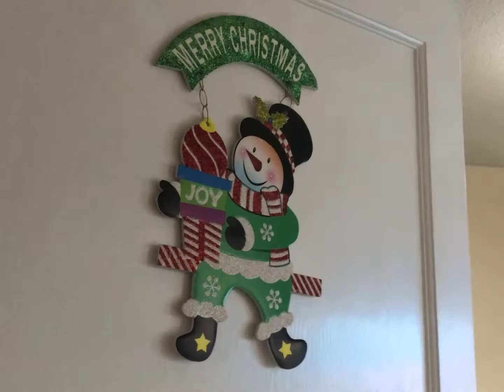Christmas decorations in Cheshire oaks and Chester muthus stars